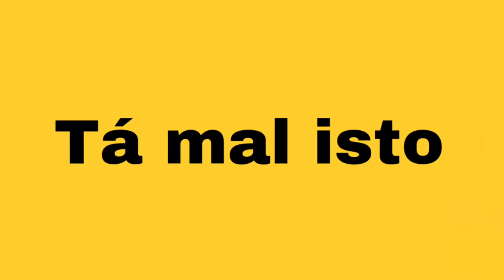Porque Valete e Allen Halloween não tem música juntos?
PORQUE ALLEN HALLOWEEN NÃO TEM MÚSICA COM VALETE.